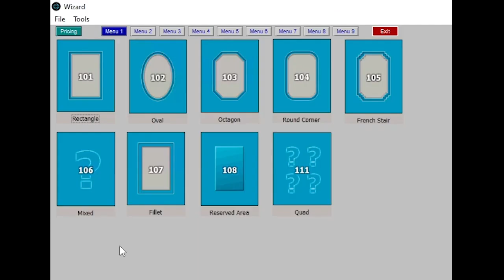Coming Soon: FrameReady 14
Announcing the newest upgrade to FrameReady coming in Early April.